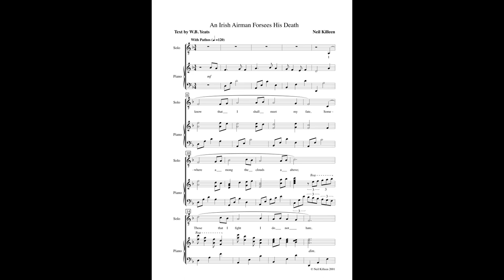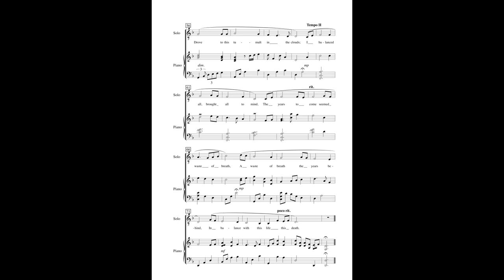WB Yeats Song Settings -An Irish Airman Foresees His Death for voice & piano (Music by Neil Killeen)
Text by WB Yeats

I set this poem and two others back in 2001 for piano and baritone. The baritone is Bruce Daniel and I (Neil Killeen) am at the piano. The recording was made in 2003.

This setting is relatively sparse which I think works quite well for the topic.  When the Kiltartan Cross comes along, it goes a bit Scottish, rather than Irish...